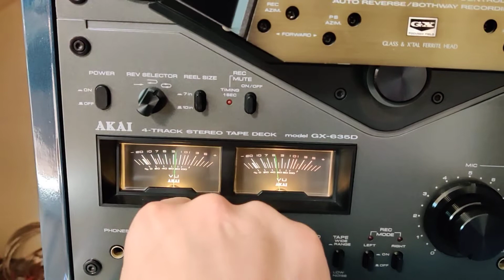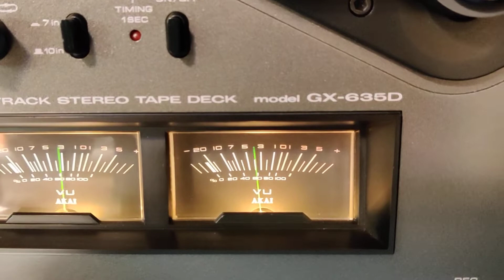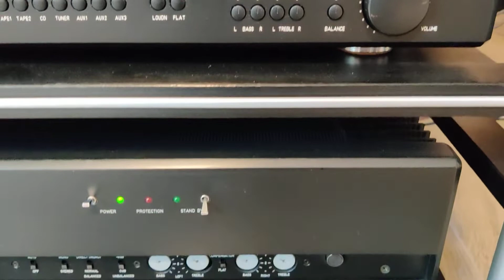Akai gx 635D -T+A Criterion TMR 150+T+A A3000 +T+A P1200- Michelle Gurevich-First Six Months of Love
Akai gx 635D + T+A Criterion TMR 150+ T+A PULSAR A3000M + T+A P1200R Michelle Gurevich - First Six Months of Love